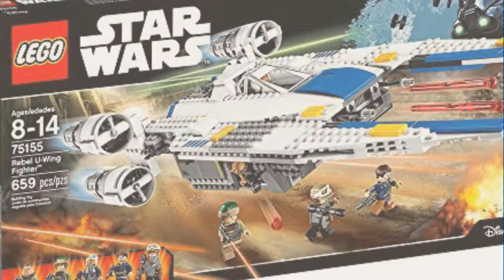Top 10 Rogue One Lego Sets [2018]: LEGO Star Wars Rebel U-Wing Fighter 75155 Star Wars Toy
Black Friday / Cyber Monday LEGO Star Wars Rebel U-Wing Fighter 75155 Star Wars Toy by LEGO

Black Friday / Cyber Monday LEGO Star Wars Battle on Scarif 75171 Star Wars Toy by LEGO

Black Friday / Cyber Monday LEGO Star Wars Imperial Assault Hovertank 75152 Star Wars Toy by LEGO

Black Friday / Cyber Monday LEGO Star Wars Krennic's Imperial Shuttle 75156 Star Wars Toy by LEGO

Black Friday / Cyber Monday LEGO Star Wars Y-Wing Starfighter 75172 Star Wars Toy by LEGO

Black Friday / Cyber Monday LEGO Star Wars AT-ST Walker 75153 Star Wars Toy by LEGO

Black Friday / Cyber Monday LEGO 75154  Star Wars TIE Striker Star Wars Toy by LEGO